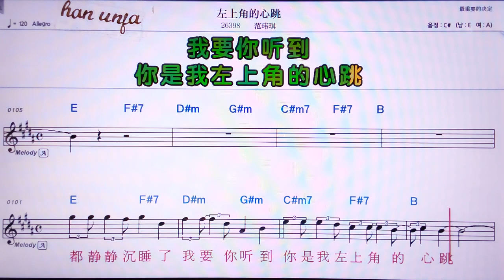💖줘썅자오더씬타오/판웨이치 👍MR,노래방, 악보, 코드,Karaoke With Sheet Music